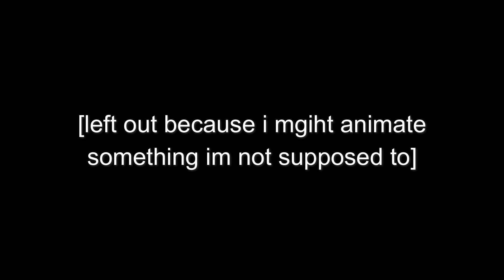we had a 3d activity so why not recreate that one video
I'VE BEEN WAITING TO RECREATE THIS VIDEON IN YEARS